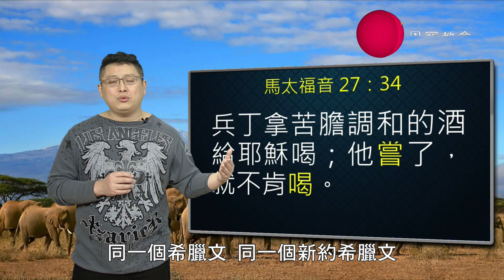我犯罪會把耶穌重釘十架嗎？｜恩典五分鐘043｜洪鉅晰牧師｜恩寵教會